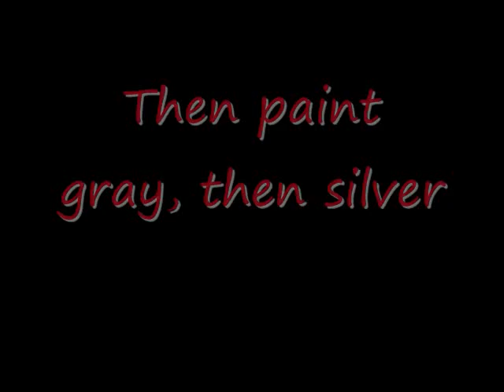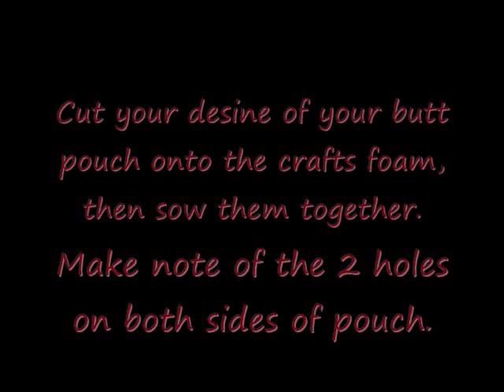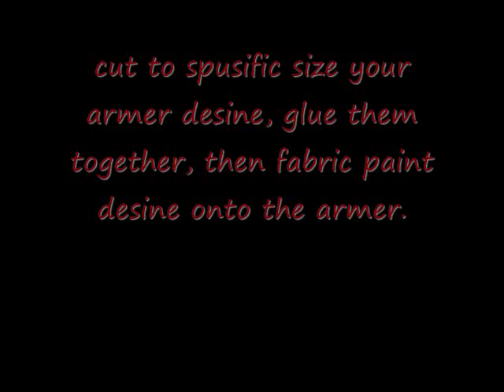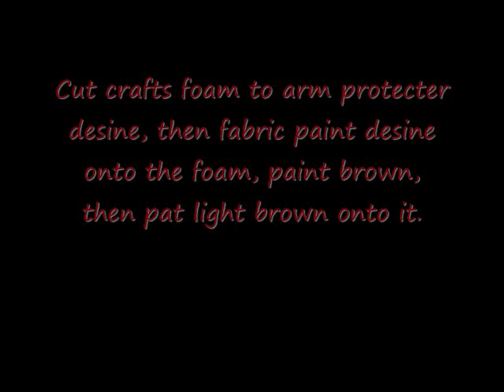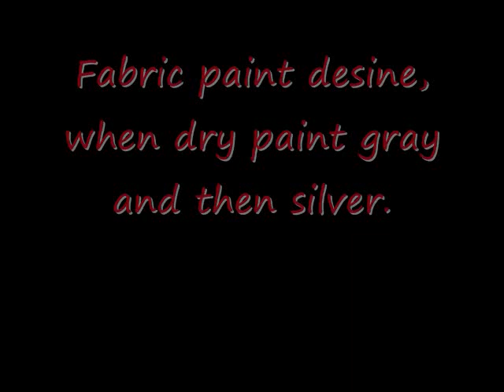How to make; Ezio's Costume -pt 4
if you have any questions! oh and sorry for the bad spelling, it took 3hours to make this video so i didn't care for the spelling.